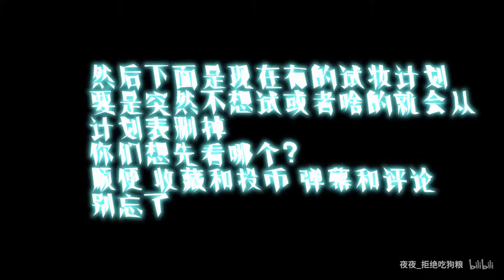【夜夜】【阴阳师】-妖刀姬cos化妆教程cos仿妆妆容分享cosplay化妆过程仅眼妆